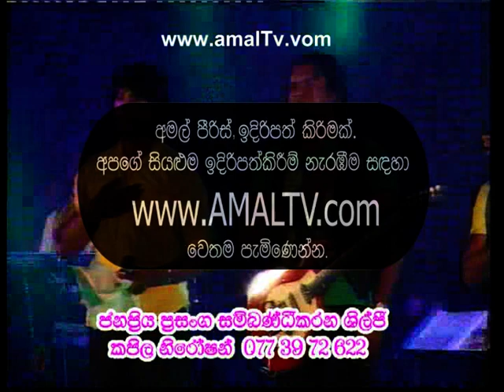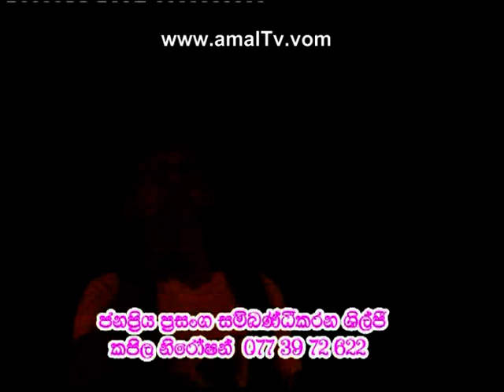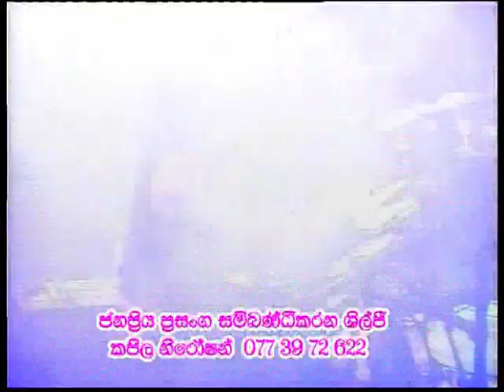Attack Night - Sunshine - Feed Back - Sakura Renge - 3